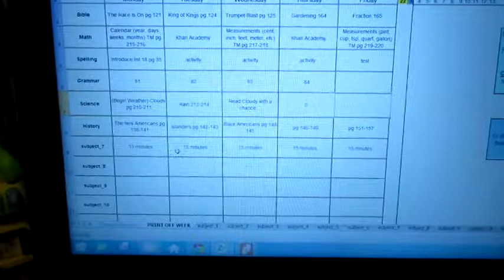Vlog in Order?? (Vlog 128)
Apparently we don't do things in order. I'm working diligently on editing all of our footage, uploading the finished products, and making thumbnails for all of those finished vlogs...but I'm getting them up, not all in order...whoops...also, our Christmas day footage is going to come eventually...I don't have much, but most of what I do have is on my phone, and I'm having technical difficulties getting it onto my computer to edit and add to the video. Sad...but I will get to it eventually, once I'm caught up...which I'm hoping will be soon!